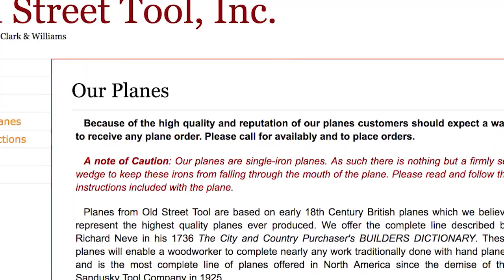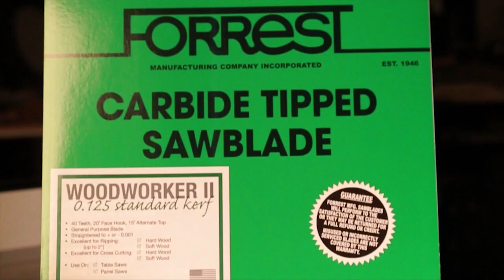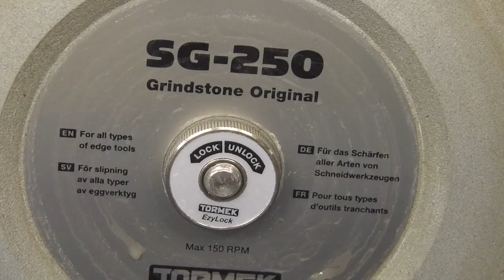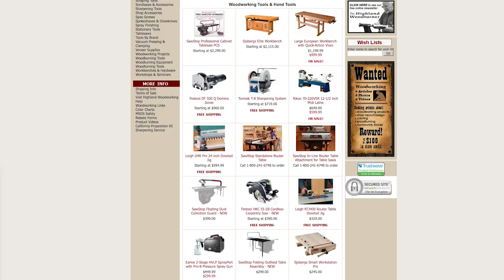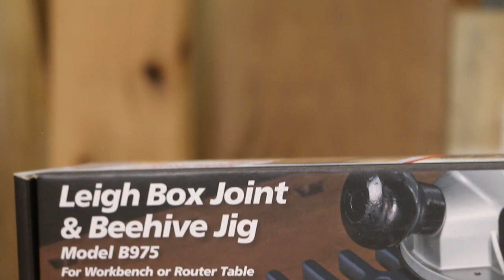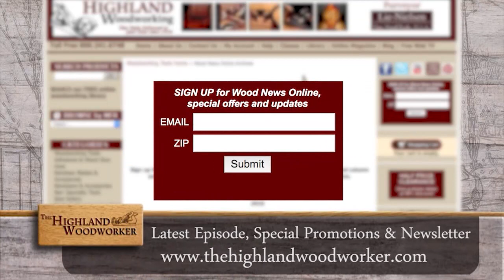The Highland Woodworker, Episode 37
Moment with a Master:
The Arkansas Arts Council declared Larry Williams a Living Treasure for his work in building 18th century British style wooden planes! Larry and his plane making partner, Don McConnell, will show us how they craft these marvelous tools, and let us in on some of the tricks for using them.

Popular Woodworking Magazine’s Tips, Tricks and Techniques:
David Theil shows us how blue painter’s tape can solve a router sizing problem when fitting a plywood shelf to a dado.

Toolbox:
Leigh Jig has hit it out of the park with their new Box Joint Beehive Jig! We will take a look at this exciting new product and tell you what the buzz is all about!

These stories and more – this time on The Highland Woodworker!